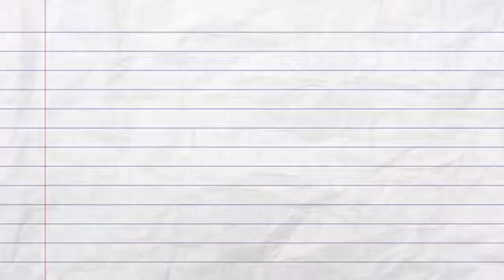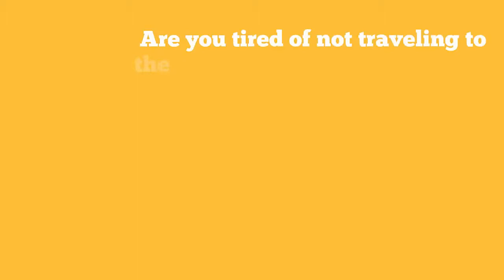overnight millionaire system overnight millionaire system review program scam or legit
overnight millionaire system - overnight millionaire system review - don't buy before you watch this.  THANK YOU for stopping by to check out my Overnight Millionaire System Review, by Wesley Virgin  Overnight Millionaire System Review - Is Overnight Millionaire System Scam???
Overnight Millionaire System reviews